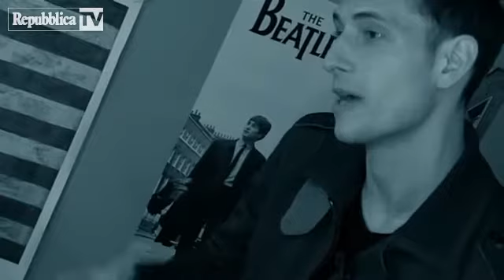Peter Cincotti presenta il suo album "Metropolis" nel Music Corner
Peter Cincotti ama il jazz, è cresciuto con la grande musica americana, e oggi è arrivato al pop non solo come cantante e come pianista di grandissime doti, ma anche come autore e bravissimo entertainer. Cincotti e venuto nel nostro Music Corner per presentare l'album "Metropolis" (intervista del 3 maggio 2013).

Video di Luigi Narici/Agf